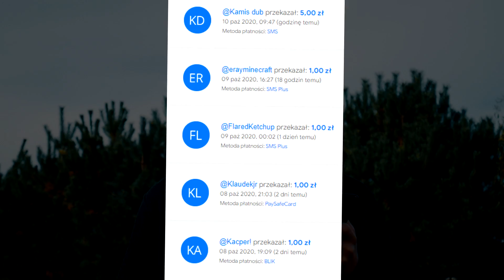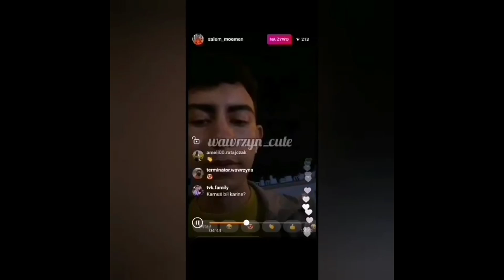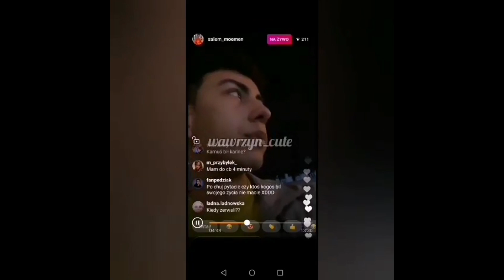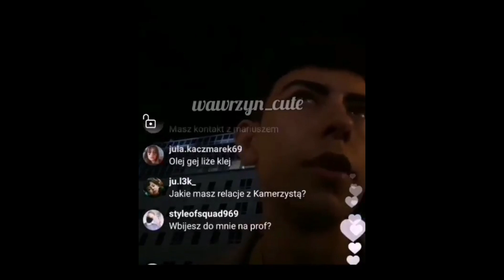KAMERZYSTA z EKIPĄ WRÓCI do SZCZECINA, a WALKA OLEJNIK vs HEJTER USTAWIONA | Kamuś, Maruś, Kruszwil